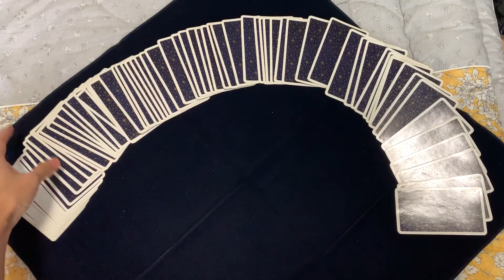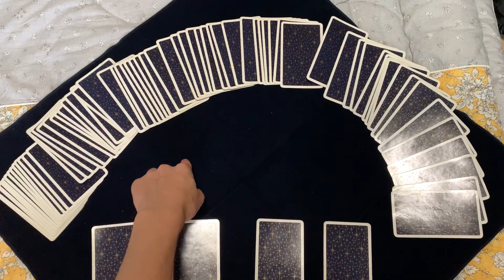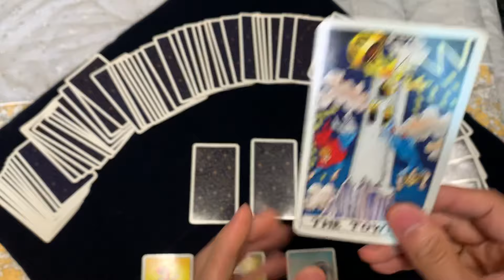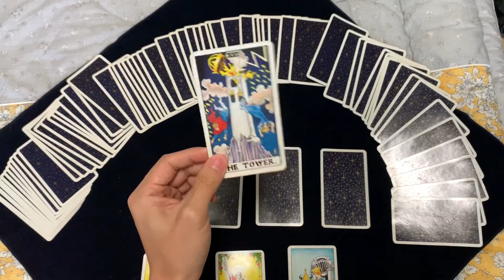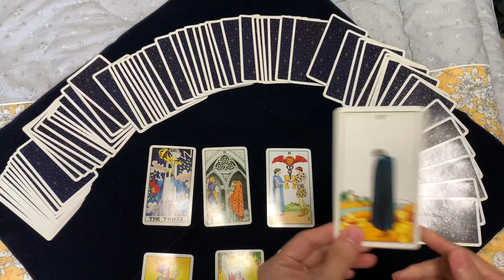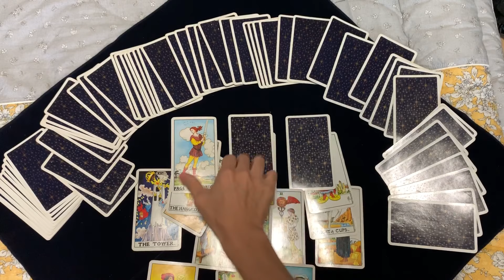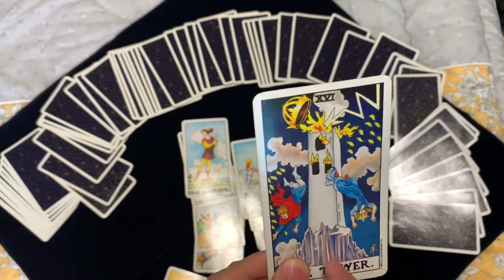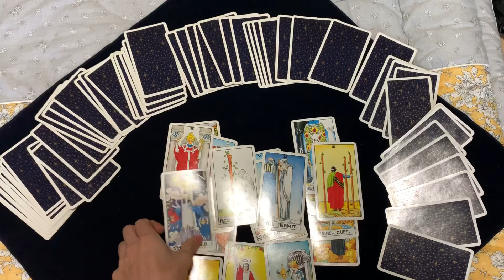8월15일 광복절 일본타로예언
8월15일 태풍이 올라가고있다
타로카드 예언을 봤을때 내일 오전 심각하다
일본에 계신 많은 한국분들 안전 조심 하시기 바랍니다
빛의 의식을 갖은 일본분들 역시 안전유의

아베정권들아 정신차려라
진정한 사과만이 답이다